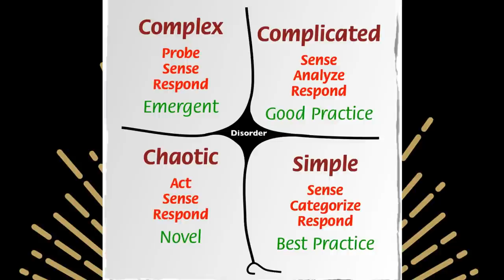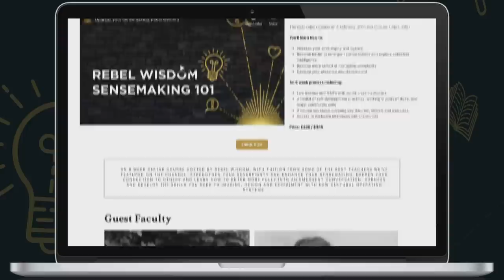Sensemaking & Complexity, Dave Snowden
Dave Snowden is one of the originators of the field of sensemaking, and the creator of influential frameworks such as the Cynefin model.

In this conversation with David Fuller, he talks about the origin of his work, and how it applies to the pandemic landscape.

Rebel Wisdom is running our course, Sensemaking 101, starting on October 7th, find out more